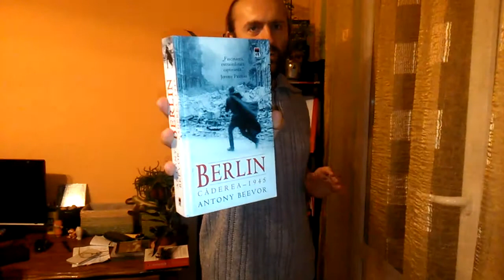Despre "Stalingrad", de Anthony Beevor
In 1942, nemtii pareau ca sunt castigatori in fata URSS, inaintand pe trei directii principale de atac si inghitind kilometri peste kilometri, zdrobind sub rotile tancurilor rezistenta soldatilor sovietici. Stalin isi trimite oamenii la o moarte sigura pentru orice secunda cu care poate intarzia inaintarea Wehrmachtului si mii, zeci de mii, sute de mii de oameni mor.

Iata, insa, ca armata germana ajunge, in inaintarea ei spre Volga, la Stalingrad ("Orasul lui Stalin"). Hitler se pregateste sa anunte o importanta victorie de moral: chiar "orasul lui Stalin" a picat! Dictatorul rus trimite ordin sa nu se cedeze orasul cu nici un pret... Urmeaza o confruntare gigantica in care, deja, importanta strategica a acestui punct nu mai conteaza. Conteaza importanta morala a victoriei si, de aceea, fortele concentrate si de o parte si de cealalta sunt din ce in ce mai impresionante. Devine, chiar, evident ca cel care va pierde aici va pierde si razboiul!

Exact cand germanii par ca, in pofida iernii, mai au doar putin pana vor reusi sa cucereasca macar toata partea vestica a orasului, sovieticii incep o contraofensiva masiva, dura si neasteptata! Aproximativ 250.000 de soldati nemti si aliati (inclusiv mii de romani) sunt inconjurati in oras. Acum este randul lor sa se apere disperati si sa spere ca vor invinge printr-un miracol sau ca vor fi scosi, cumva din impresurare...